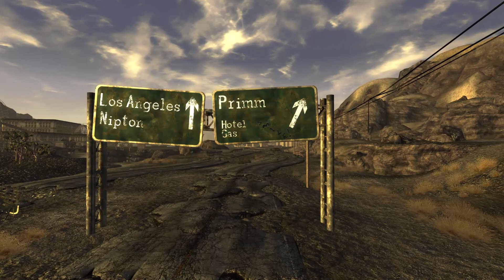Kim byli Vikki i Vance z Fallout: New Vegas?